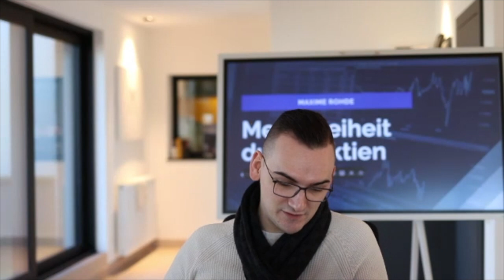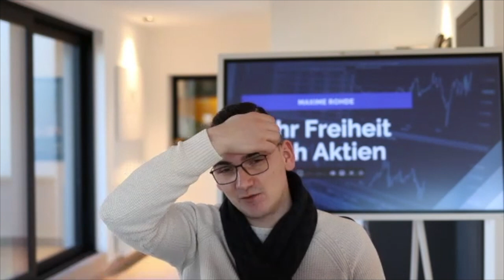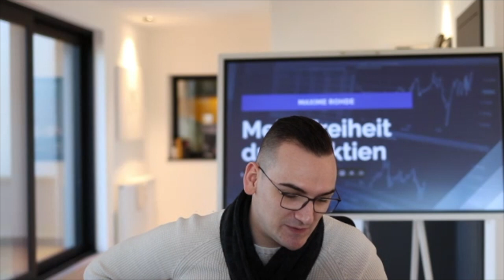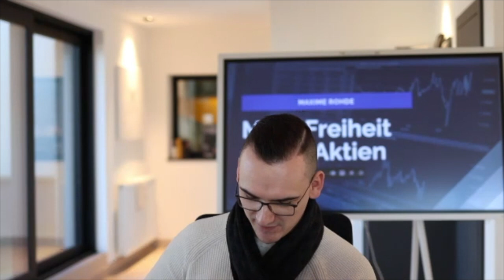Früher in Rente und von Dividenden leben | Interview mit Uwe